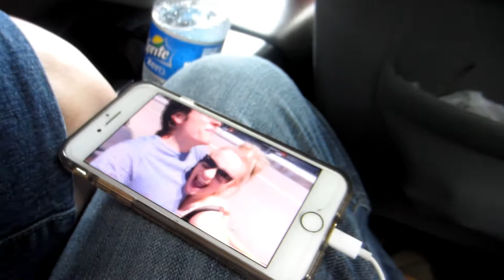HE IS SO WEIRD LOOKING!! (Vlog #6)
Hope You Enjoyed Today's Vlog, I Had A lot Of Fun At Kentucky Lake With My Girlfriend And Family. We Didn't Catch Many Fish But That's Okay We Still Had Fun And I Hope You All Did As Well Watching. And If Anyone Is Wondering What Gear I Am Using To Record I Am Using A Canon Power Shot Elph 300 HS And i Also Was Using A Gopro Hero 3 White.